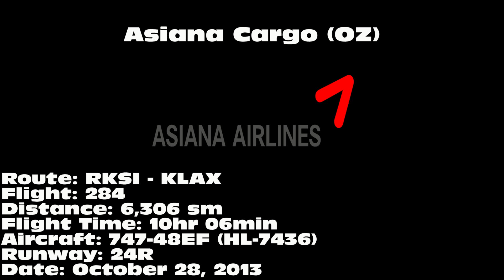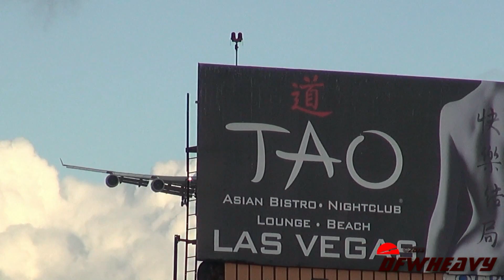Asiana Cargo 747-48EF [HL7436]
Asiana Cargo 747-48EF landing on 24R at Los Angeles International Airport (LAX) on October 28, 2013